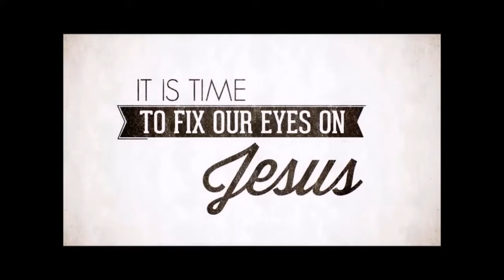Acts 4:1-12, Sept 11, 2016, Calvary Chapel Payson, Pastor Joe Hittle